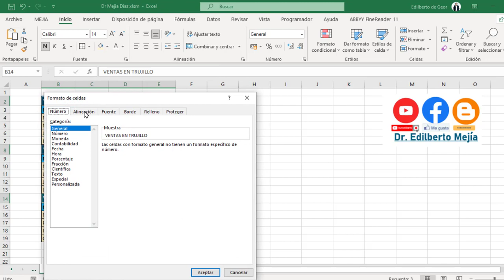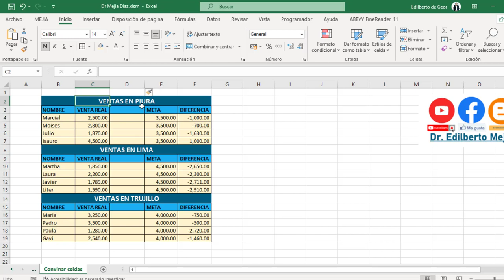seleccionar columnas con celdas combinadas en Excel